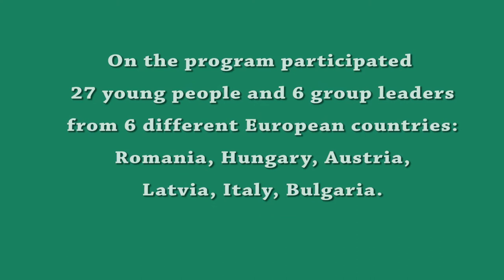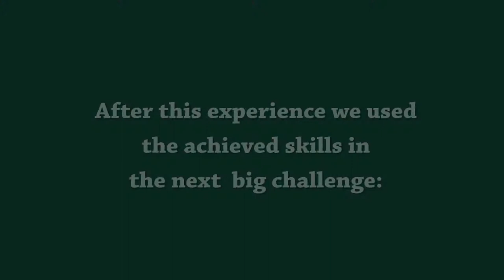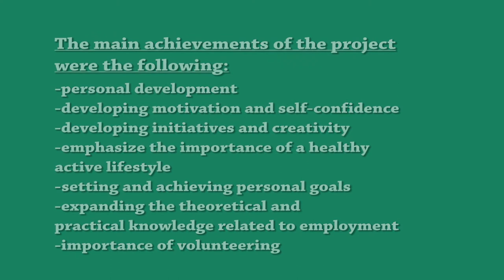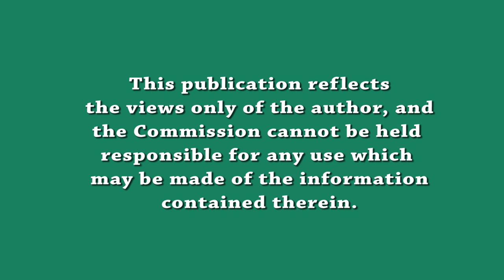Give more power to your engine!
Our project entitled "Give more power to your engine!" was a multilateral youth exchange held in Mures Country: the base camp was at Sovata in the Outward Bound International Youth Center and the canoe expedition was on the Mures river, the land expedition was in Gurghiului Mountains. We had a 9 day program between 15-24th of August 2013, where 27 young people participated, most of them with few opportunities (unemployed and/or disadvantaged geographically, socially, economically) and 6 group leaders. The participants came from 6 different European countries: Romania, Hungary, Austria, Latvia, Italy, Bulgaria with different cultural background, that means we had an intercultural group.
The main goal of our project was to develop the self confidence of the participants, their active job seeking and entrepreneurship skills, so we helped them to find a job easily after the program. To reach our main goal we had a lot of activities: teambuilding activities, knowing each other activities, canoe expedition, land expedition, ropes course, simulation workshops about the engagement, intercultural night, volunteering. During this outdoor and indoor activities the participants came out of their comfort zone, faced with the challenges and developed their self esteem, built trust in others, learnt about their own responsibility, experienced how is to set and achieve a goal, how to manage themselves, how important is to be a volunteer, they have learnt about CV writing, and how to behave efficiently at a job interview.
We used in the program the experiential learning methods, which means learning by doing. The participants had learnt a lot from each other, and from own experiences followed by debriefings. Each participant learnt as much he/she put it from his/her self to the program.
The participants went home with self confidence, with the feeling " I`m capable to do it", with knowledge about the engagement, they became more tolerant and they considered the differences as advantage.